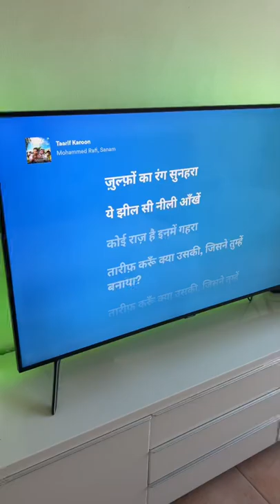Indian music is so much fun! 🇮🇱🇮🇳